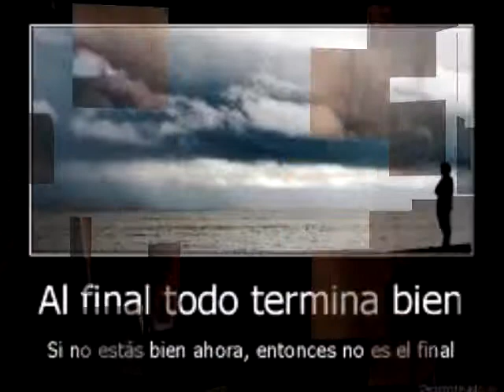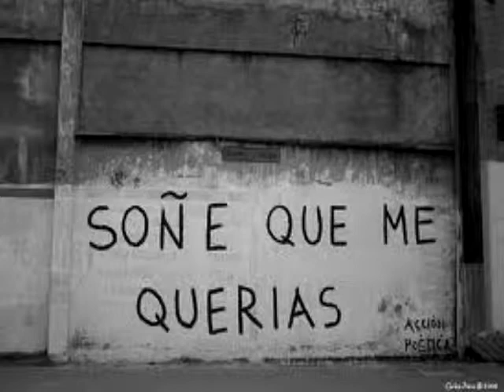Soy lo prohibido Alejandro Flores